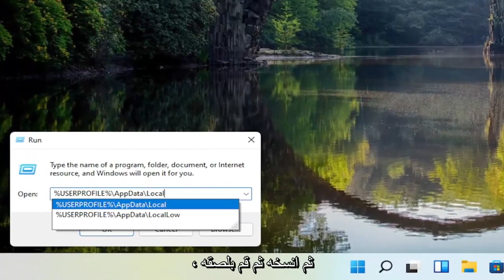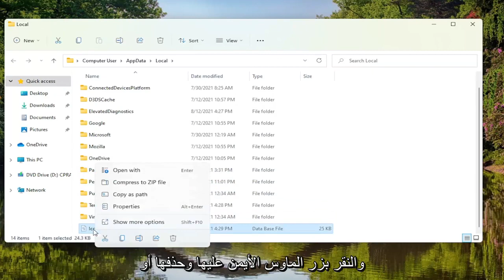اصلاح جميع مشاكل واخطاء ويندوز 11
كيفية استعادة الرموز الافتراضية على Windows 11 - البرنامج التعليمي

في Windows 11 ، يمكنك استعادة الاختصارات الافتراضية القديمة لنظام التشغيل إلى سطح المكتب ، وهو أمر مفيد إذا كنت بحاجة إلى وصول أسرع إلى مواقع وإعدادات معينة. يجب أن يجعلك هذا أيضًا تبتسم إذا كنت من محبي الإصدارات القديمة من Windows. علاوة على ذلك ، إذا تم استبدال الرموز الخاصة بهذه الاختصارات التقليدية ، فيمكنك أيضًا استعادتها إلى شكلها الافتراضي. يوضح هذا البرنامج التعليمي كيفية إعادة رموز سطح المكتب الافتراضية ، مثل الكمبيوتر / هذا الكمبيوتر الشخصي أو الشبكة أو لوحة التحكم أو ملفات المستخدم وكيفية إعادة رموزها إلى أصولها:

المشكلات التي تم تناولها في هذا البرنامج التعليمي:
استعادة نوافذ الأيقونات 11
استعادة أيقونات سطح المكتب windows 11
استعادة النوافذ الافتراضية 11
كيفية استعادة أيقونات النوافذ
استعادة الرموز على نوافذ سطح المكتب 11
استعادة أيقونات windows 11 إلى الوضع الافتراضي

إذا كنت تستخدم Windows لفترة طويلة ، فمن المحتمل أنك تتذكر أنه حتى Windows 7 ، تضمن سطح المكتب بعض الرموز الافتراضية للوصول السريع إلى الكمبيوتر ومجلدات حساب المستخدم والشبكة وسلة المحذوفات ولوحة التحكم. في Windows 11 ، ترى فقط رمزًا لسلة المحذوفات.

بشكل افتراضي ، توجد المستندات الشخصية وسطح المكتب والتنزيلات والموسيقى والصور ومجلد مقاطع الفيديو في موقع٪ UserProfile٪ بحسابك - على سبيل المثال في المجلد C: \ Users \ Chidum.Osobalu. في هذا المنشور ، سنوضح لك كيفية تغيير أو استعادة الرموز الافتراضية لأي من المجلدات الشخصية المذكورة أعلاه في Windows 11.

سيتم تطبيق هذا البرنامج التعليمي على أجهزة الكمبيوتر وأجهزة الكمبيوتر المحمولة وأجهزة الكمبيوتر المكتبية والأجهزة اللوحية التي تعمل بنظام التشغيل Windows 11 (Home ، Professional ، Enterprise ، Education) من جميع الشركات المصنعة للأجهزة المدعومة ، مثل Dell و HP و Acer و Asus و Toshiba و Lenovo و Samsung و هواوي.